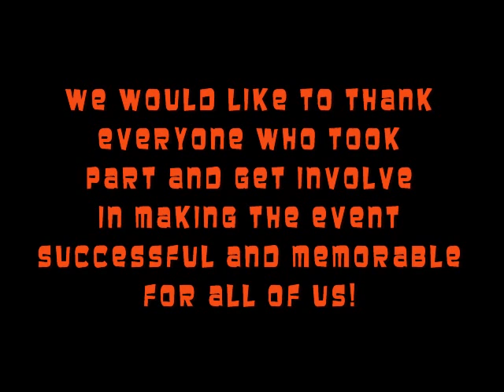GET TOGETHER PARTY (Part 1) organized by Cherlie Scholz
Cherlie Scholz sings "CHIQUITITA" at the Get Together Party for all Filipino-German Nationals in 85665 Moosach, Germany on December 5, 2009.